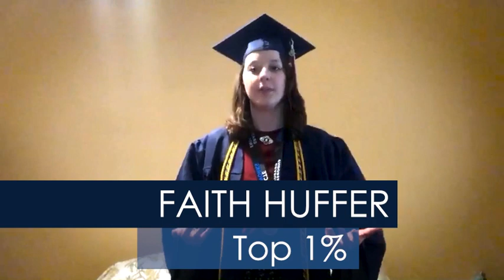Centennial Class of 2020 Student Commencement Speeches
Students from the Class of 2020 deliver their commencement speeches to honor Centennial's 455 graduates. Three students ranked in Centennial's Top 1% - Pauline Johnson, Bradley Safranske, and Faith Huffer - join Senior Class President Abigail Swichtenberg and Student Body President Hadyn Gardner in congratulating our Coyotes.